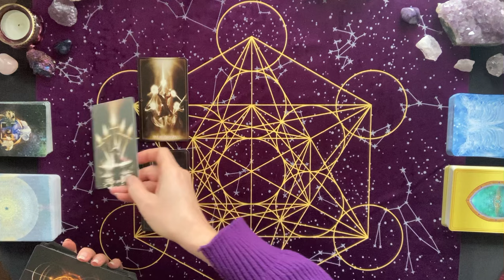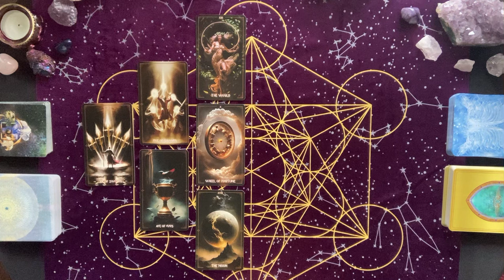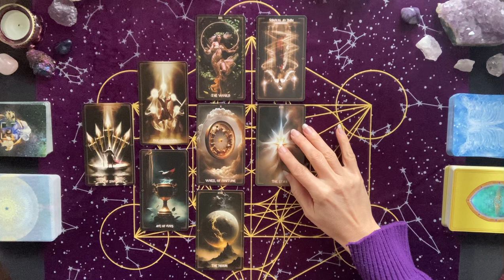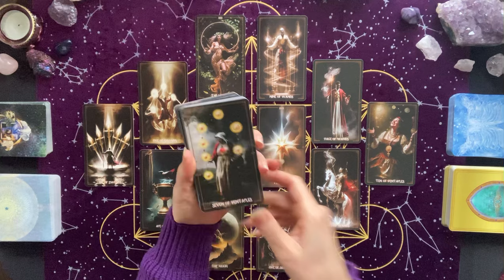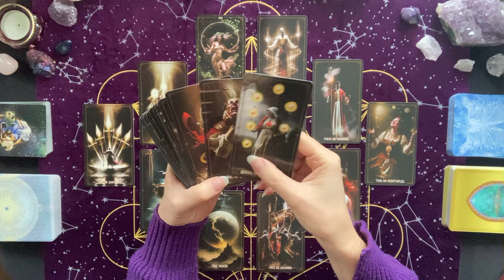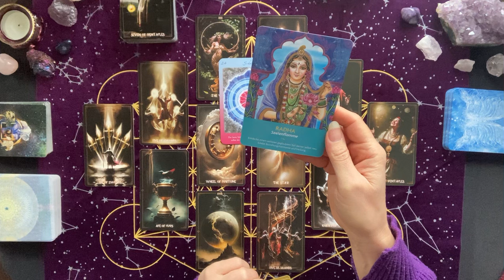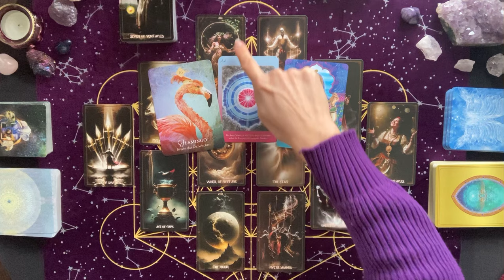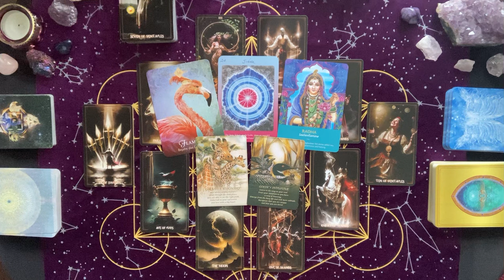Stier ♉️ März. Erfreuliche Perspektiven. Hole dir deinen Seelenanteil zurück und erlebe die Heilung!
In diesem Video schauen wir uns die Energien und Themen der Stiere für den März an.

Tarotkarten:
Ancient Whispers Tarot - Lunar Sisters Tarot
Die Hüter des Lichts - Kyle Gray (Wrage)
El Morya - Die Karten der Selbsterkenntnis - Bettina Maria Haller (Berk)
Das Orakel der Krafttiere - Colette Baron-Reid (Knaur)
Spirit of the Animals Oracle - Jody Bergsma (US Games)